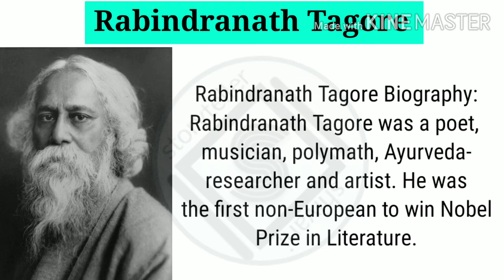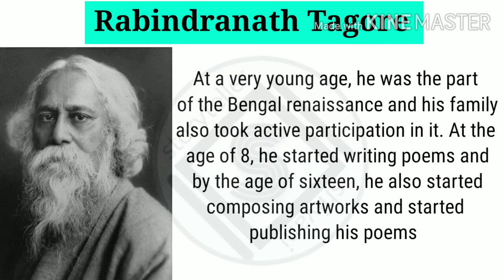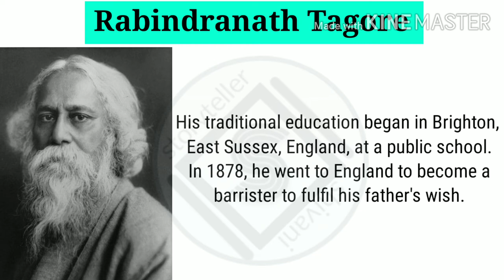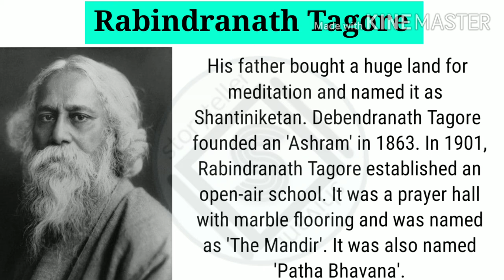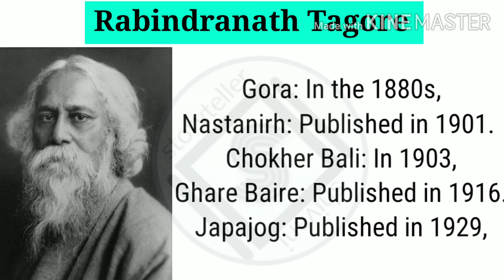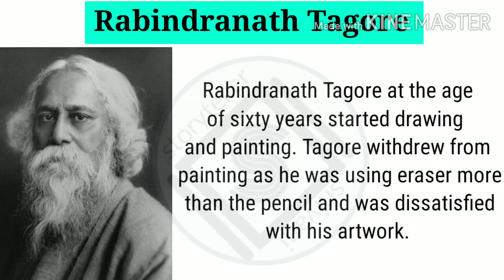Rabindranath Tagore : Biography (Life, Education, Literary works)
Hello everyone,